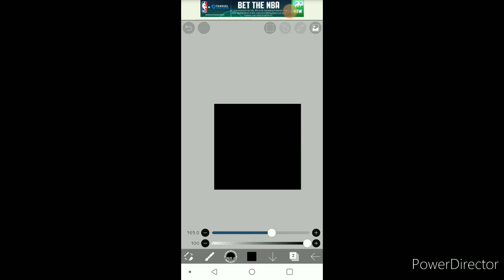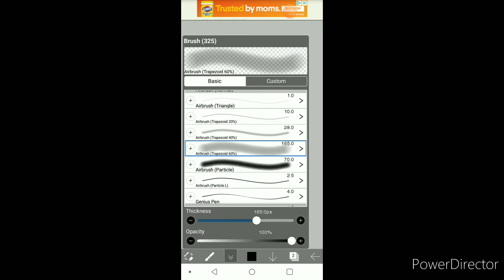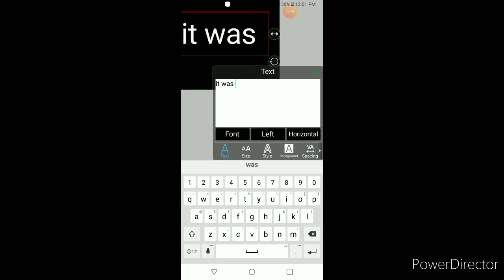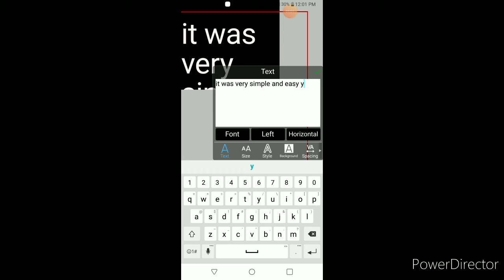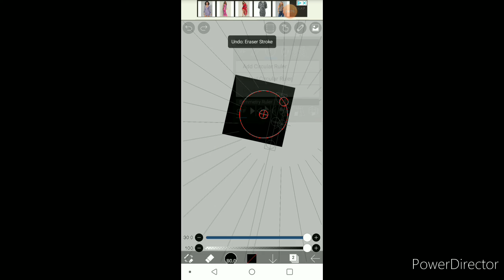How I make rainbow print 💗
Its pretty easy just follow along